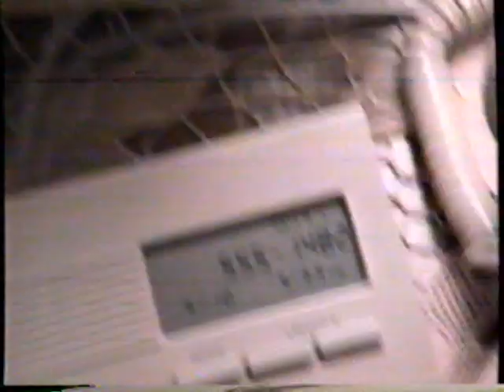1992 New Jersey Bell - Bell Atlantic "Caller ID" TV Commercial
This commercial aired September 26th, 1992. It appeared during a broadcast of "Covington Cross" on WABC Channel 7.